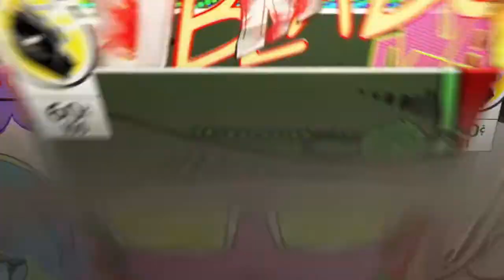gta5 rp part1